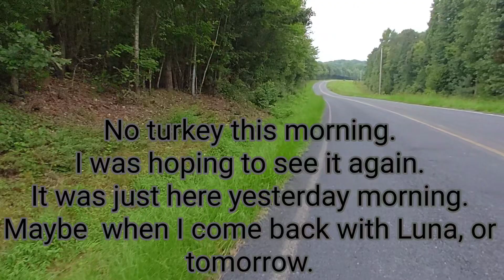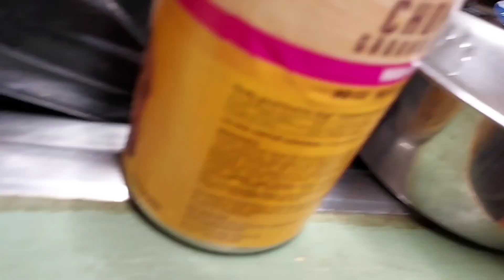My Tuesday. Bakery bread. Was it what I was hoping for? August 13, 2024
It was a busy morning, running around getting the pups taken care of, trying to accomplish some needed housekeeping and a quick trip to a local to me bakery.